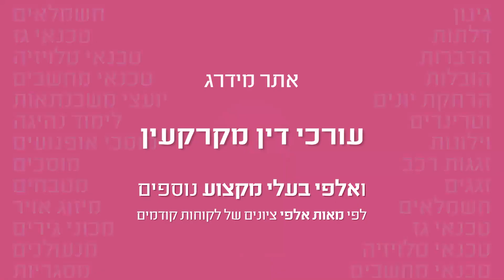קניית דירה - כל מה שחשוב לדעת לפני חתימה על חוזה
כשרוכשים דירה בדרך כלל משקיעים הון שנצבר במשך שנים רבות, ולכן חשוב לוודא שכל תהליך הרכישה מתבצע כמו שצריך. הבדיקות המקדימות שעורך הדין עושה לפני קניית דירה הן קריטיות ביותר. נעמה, עורכת דין מנוסה מסבירה מה הן הבדיקות הקריטיות ביותר שעורך הדין חייב לעשות לפני חתימה על חוזה הרכישה. לעורכי דין מומלצים בתחום המקרקעין לטיפים נוספים על עורכי דין מקרקעין